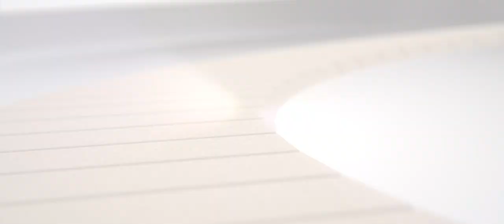What Makes Us Human Promo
What Makes Us Human is a short film being produced by students in the Electronic Arts Department at Missouri State University. See below for more info.

It’s a futuristic thriller set in a world where there’s a new mode of travel. Although this new technology drastically
improves travel times, it also comes with intense controversy. Eve Hillyard, a young journalist researching Telescan- the company
responsible for the invention, is thrust into the middle of an increasingly dangerous conflict. She must do whatever it
takes to survive -or better yet - take down those that are after her.

Please visit our Indiegogo page to make this film a reality!

Director: Brian Schwabauer
Producer: Graham Haerther
Director of Photography: Jordan Ousley
Visual Effects Supervisor: Zach Eastin
Assistant Director: Nate Kuneman